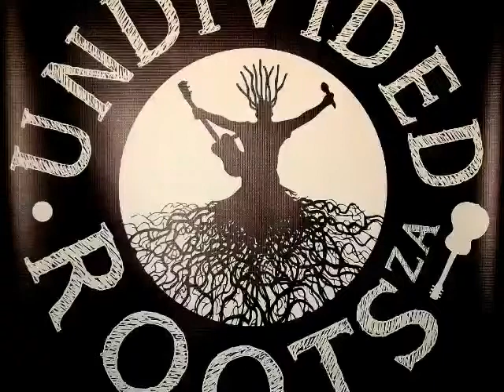B Wadada & Judgement Undivided Roots za LIVE at MiTH 2014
Live acoustic performance at MiTH (Music in The Hills 2014
live video footage
no copyrights infringement intended
video footage by MrGAVINPAUL